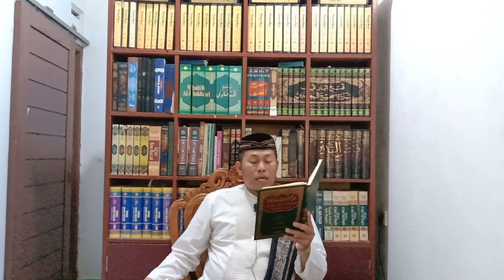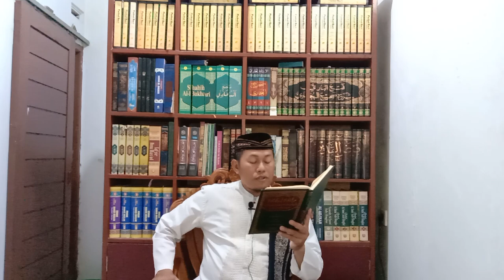NAS 3.8: 12 PERKARA YANG HARUS ANDA KETAHUI AGAR HIDUP NYANTAI DI DUNIA DAN AKHERAT (Munabbihat 3.8)